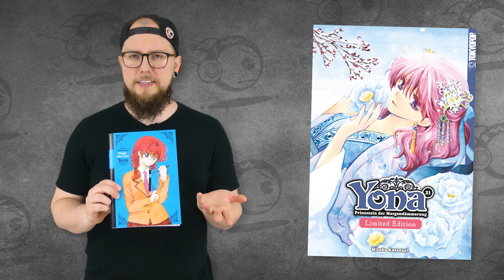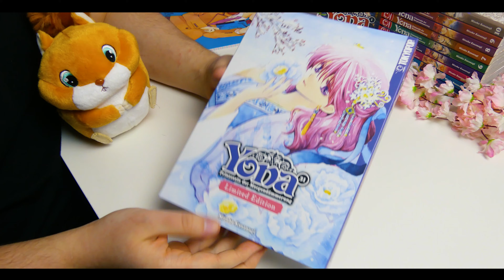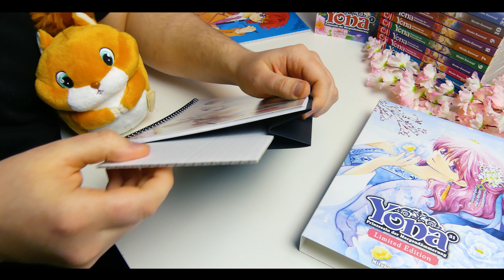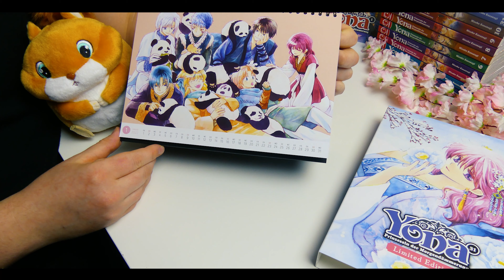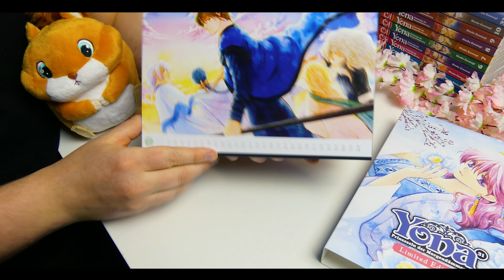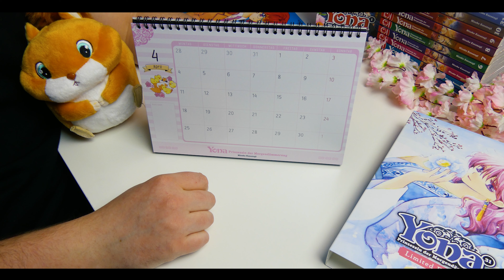TOKYOPOP PACKT AUS: Yona 31 LIMITED EDITION | #08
Dieses Mal bei TOKYOPOP PACKT AUS werfen wir einen Blick auf die Limited Edition von Yona 31🥰

0:00 Intro
0:55 Unboxing der Yona 31 Limited Edition
5:05 Weitere Infos
5:45 Outro

Bleibt gesund und lest fleißig Manga! :D